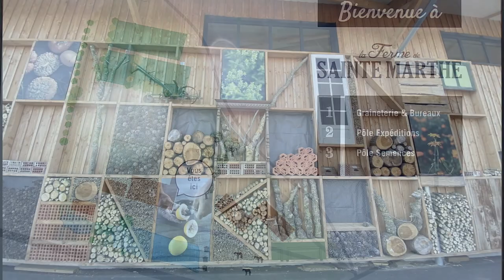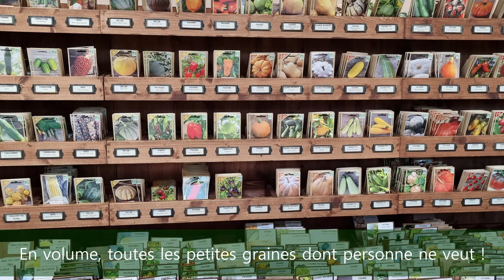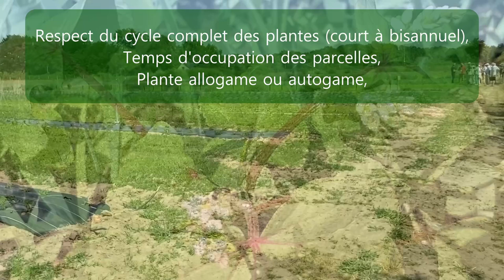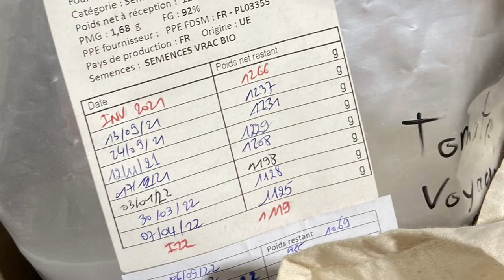Visite de la Ferme de Sainte Marthe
Découvrez les coulisses du métier de semencier à travers la visite de la Ferme de Sainte Marthe. Dominique Velé, vous expliquera les étapes importantes : cultures, contraintes, tri des graines, conservation.

00:00 Introduction,
00:29 Présentation générale,
02:00 Visite des tunnels,
02:33 Quelles contraintes,
03:24 Sélection des tomates pour faire les graines,
04:16 Les parcelles de plein champ,
05:08 Le tri des graines,
09:12 La conservation,